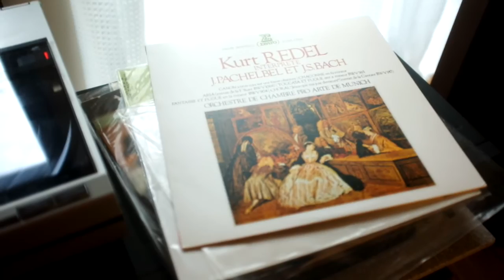パッフェルベル、カノン・・・クルト・レーデル/ミュンヘンプロアルテ